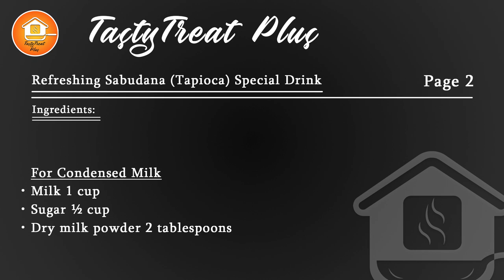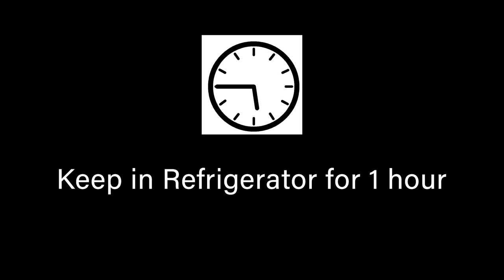Refreshing Sabudana (Tapioca) Special Drink by Tasty Treat Plus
Recipe:

Take 1 tablespoon tadpole seeds soak in 1 cup water and keep aside for 20 minutes
Take 1 litre water in pan boil it and add 100 g Sabudana (tapioca) in it
Cook them till they become transparent.
Now strain it and keep aside
Take 300 ml water in pan boil it
Now add strawberry jelly
Mix it well
Pour jelly in tin and let it set
Keep in refrigerator for 1 hour
Now cut strawberry jelly in small cubes
Take 1 cup milk in pan
Add ½ cup sugar cook it for 15 minutes on low flame.
Now add 2 tablespoons dry milk powder
Moreover Cook it for 15 minutes on low flame
Now condensed milk is ready
Now pour this chilled Condensed milk in ½ litre milk
Assembling
Take 2 glasses First of all pour 2 tablespoons of Rooh Afza in each glass
Now add 2 tablespoons of Sabudana (tapioca)
Moreover add 3 tablespoons of soaked tadpole seeds
Now add ½ cup milk in each glass
Add 3 tablespoons of strawberry jelly cubes
Again pour ½ cup Milk
Now place 1 scoop of vanilla ice-cream in each glass
Pour Rooh Afza for garnish
Sprinkle crushed almonds on the top
Drink is ready. Enjoy it

Cover Topic:

refreshing sabudana drink
sabudana drink
sabudana recipe
tapioca drink
sabudana sharbat
sabudana dessert
how to making sabudana
sagudana sharbat by cooking secrets
tapioca drink recipe
sagudana sharbat
tapioca drink ingredients
tapioca fruit dessert
sagodana sharbat
summer drinks
dessert drinks
sharbat cooking secrets
iftar drink ideas
fruit dessert recipes
jelly sharbat recipe
fruit as dessert
sago dessert
tasty treat recipes
tasty treat plus